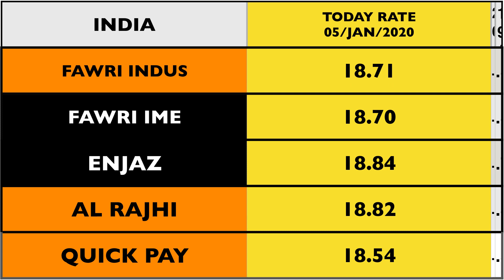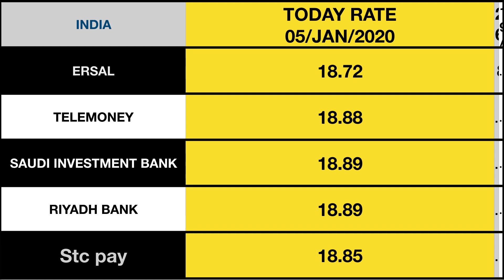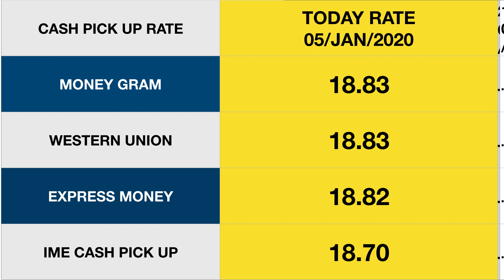SAUDI EXCHANGE RATE 05/JAN/2020